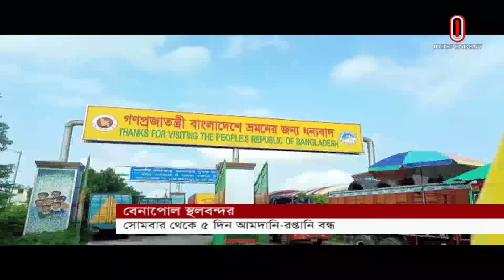ভারতের স্বরাষ্ট্রমন্ত্রীর আগমন উপলক্ষে ৫ দিন বন্ধ থাকবে বেনাপোল স্থলবন্দর | Benapole| Independent TV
নিরাপত্তাসহ বিশেষ কারণে ২১ অক্টোম্বর থেকে ৫ দিন বন্ধ থাকবে বেনাপোল স্থলবন্দরে আমদানি-রপ্তানি।
Import and export at Benapole land port will be closed for 5 days from October 21 for special reasons including security.